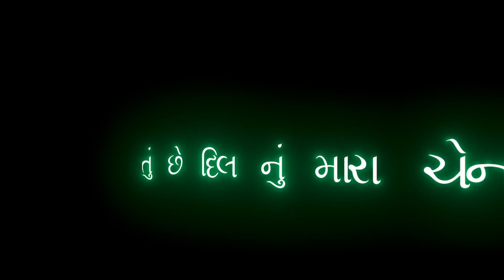Gujarati Black Screen Whatsapp Status | iMovie Black Screen Status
Keep Loving ❤️